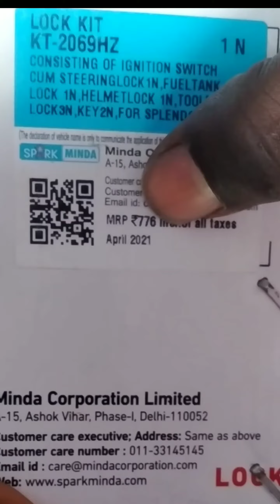unboxing spark minda lock kit splendor pro bike 😱😱😍😯😯😍😍unboxing 😱unbelievable 👍😍